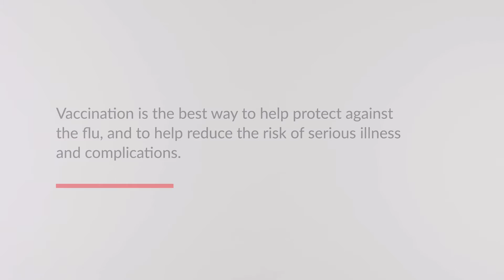Why JoJo gets her flu shot | MyShot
JoJo is active, but she didn’t get the flu shot, and then she got the flu. Now, she will always get her shot.